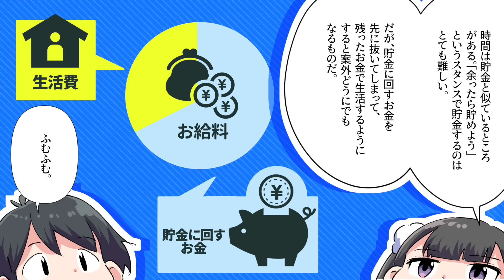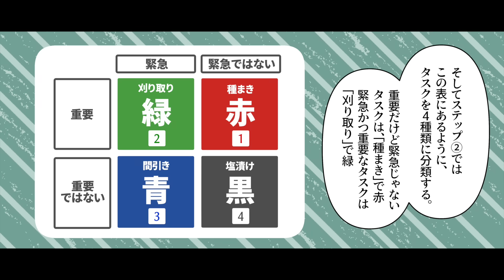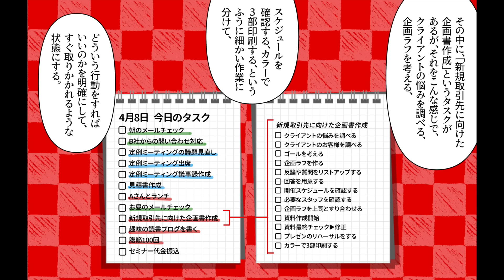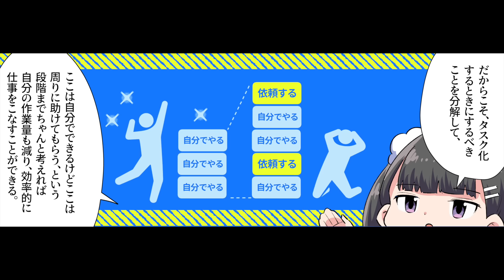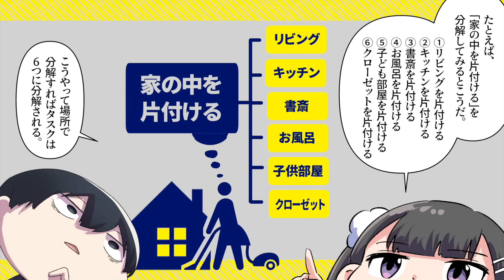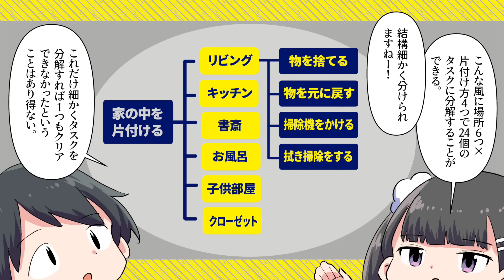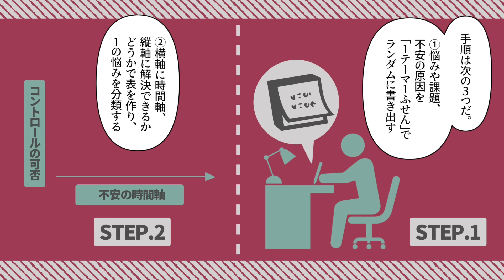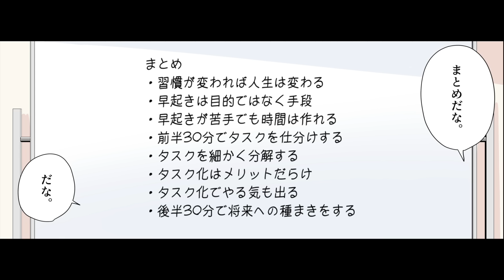【要約】「朝１時間」ですべてが変わる モーニングルーティン【池田千恵】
今回のお話は！【はい！望月りんです！今回は朝イチ業務改革コンサルタントである池田千恵さんの書かれた「『朝１時間』ですべてが変わる　モーニングルーティン」を解説していきます。この本は一言でいうと「人生が変わるモーニングルーティン」について教えてくれる本だ。人生が変わるモーニングルーティン？モーニングルーティンってよくYoutubeでも紹介してる動画ありますけど、要するに毎朝の習慣ってことですよね？そうだな、ちなみにお前のモーニングルーティンはどんな感じだ？...】

参考文献：「朝１時間」ですべてが変わる　モーニングルーティン 池田千恵 さま

イラストレーター：中森 煙@kemurismoke
イラストレーター：たよ子@tayoko_comic
　　　脚本・原作：吉田

0:00 はじめに
1:17 習慣が変われば人生は変わる
2:25 早起きは目的ではなく手段
3:51 早起きが苦手でも時間は作れる
5:12 前半30分でタスクを仕分けする
6:48 タスクを細かく分解する
8:34 タスク化はメリットだらけ
10:17 タスク化でやる気も出る
11:42 後半30分で将来への種まきをする
13:37 まとめ
14:37 END